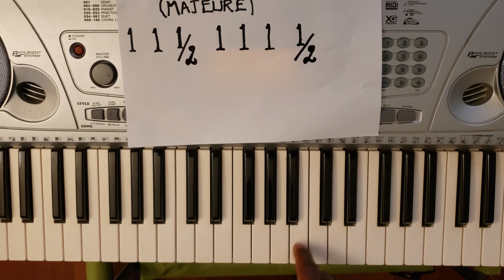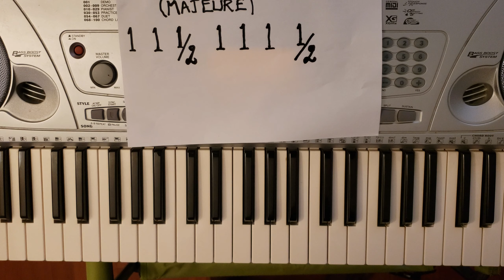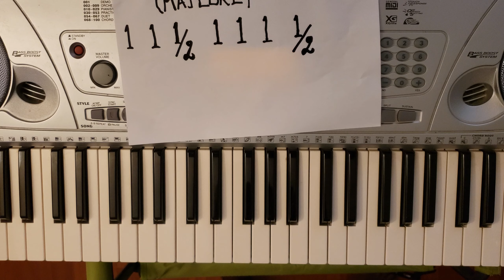Chiffrage musical 1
Un outil très important, puissant et efficace utilisé dans le jazz, blues, etc.